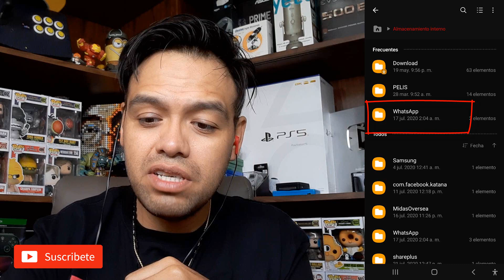ELIMINE MI WHATSAPP. ¿DONDE ENCUENTRO MIS FOTOS Y VIDEOS?